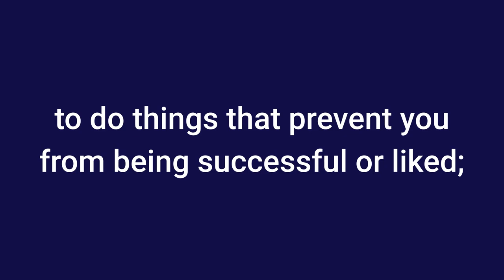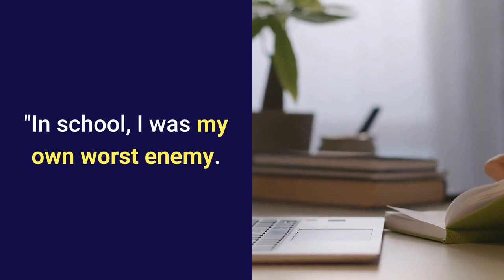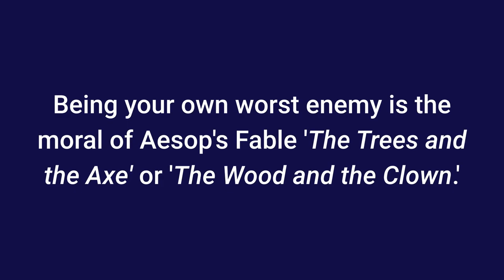Your Own Worst Enemy Meaning | English Phrases & Idioms | Example & Origin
30 Minutes to Improve Your English Listening Comprehension! Your own (my own worst enemy, one's own worst enemy) worst enemy meaning with examples of use in sentences and note on the origin of the idiom | English Phrases and Idioms

Meaning of Idiom Your Own Worst Enemy:
To be your (or one's) own worst enemy is to act contrary to one's own best interests; to consistently cause yourself to fail; to do things that prevent you from being successful or liked. See the video for much more.

Short movie clip used to demonstrate the use of the idiom "You are your own worst enemy, Commander."
Valerian and the City of a Thousand Planets (2017)

idiomsonline English idioms are types of English sayings, expressions, or phrases. However, an idiom is different from other English phrases, sayings or expressions. It is a phrase that behaves more like a word. The meaning of an idiom is not always easy to tell based on the words used. They are groups of words that mean something different than they appear to mean. These videos from Idioms.Online will help you understand the meanings of English and American idioms, learn how to use them with examples in sentences, and, when possible, will even explain the origin of these enigmatic expressions.